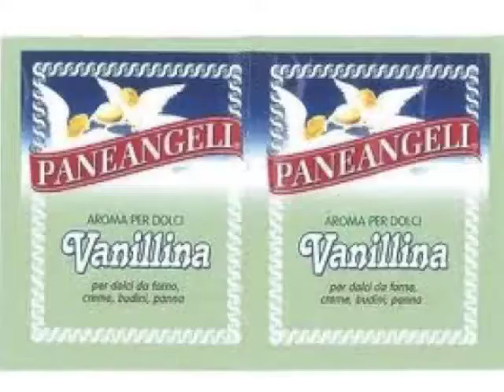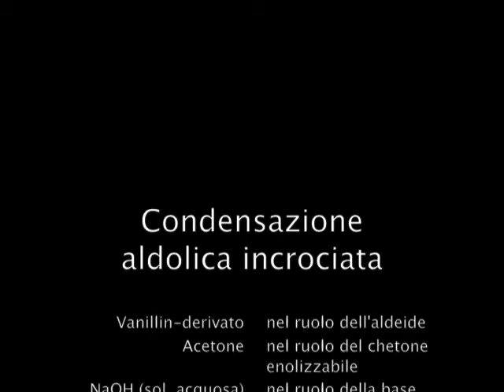VANILLINA (integrale)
Questo video presenta un paio di esperimenti con la vanillina: dapprima un coupling con il sale di diazonio dell'acido solfanilico e poi, una volta ricristallizzato il colorante azoico ottenuto, una condensazione aldolica incrociata con l'acetone. Insomma: ne ho combinate di tutti i colori con la vanillina!